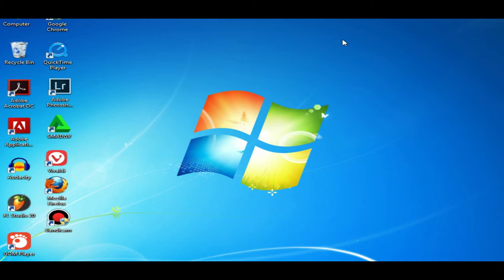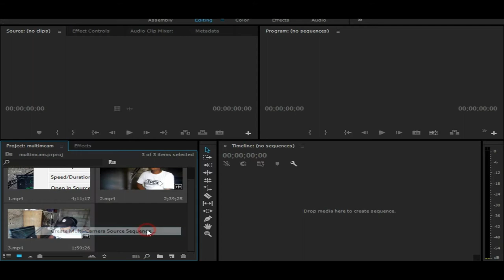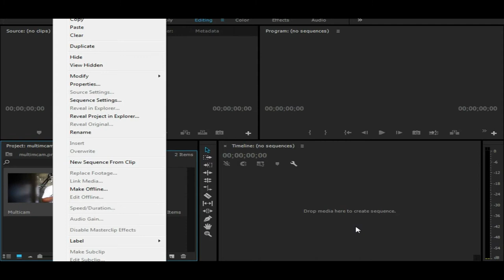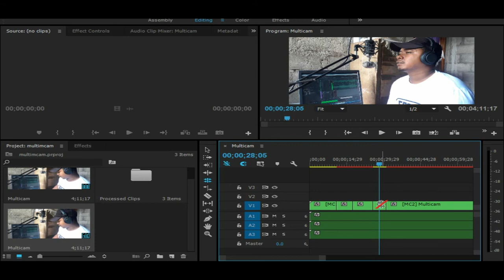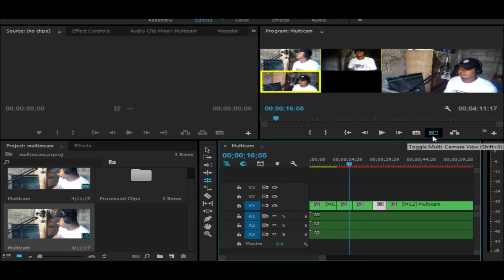How to create a Multi-Camera Easy in Primiere Pro CC || Tips & Trik || Tutorial video editing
Hi guess ih video ne hau fahe kona ba oinsa mk edit video multi kamera nbe ho fasil no lais ih adobe primiere pro cc 2015.espera imi htu bele komprnde no enjoy video ne,,

Obrigado wain.

Krk maluk sira atu request video tutorial bele koment iha kraik ka bele mos follow hau nia

Hodi ita bele sharing ba malu kona ba editing video nian.

Joventude timor mos bele🤜🏼🤛🏼
Cheers
Joy🤘